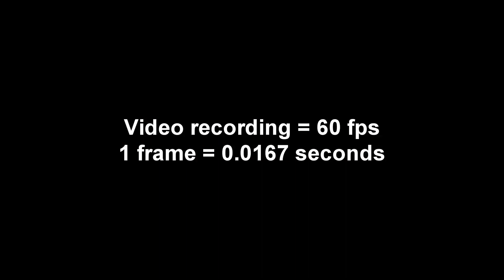Дата выхода Wacraft 3 Reforged | Баг Call of Duty Modern Warfare | MU Legend взломали хакеры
Точную дату выхода огласила Blizzard. Баг в Call of Duty: Modern Warfare, который связан с углами камеры. MU Legend взломали хакеры и компания Valofe вынуждена сделать откат серверов.